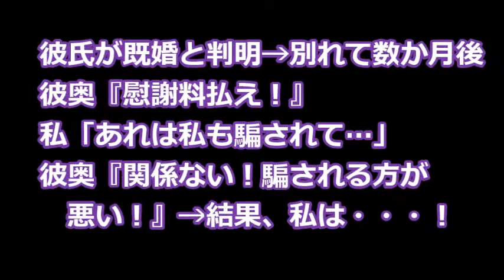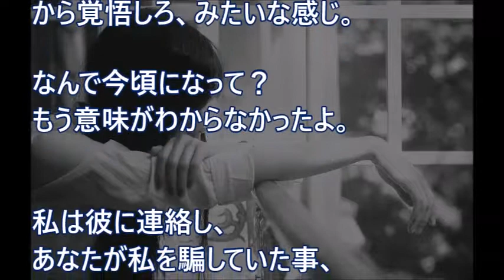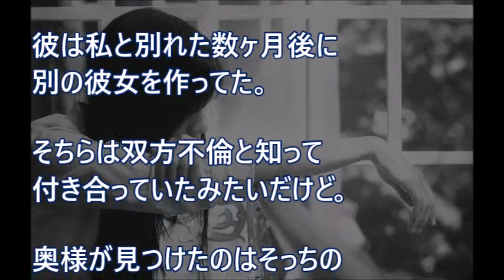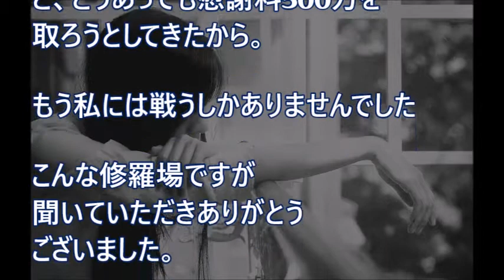【修羅場】彼氏が既婚と判明→別れて数か月後、彼奥『慰謝料払え！』私「あれは私も騙されて…」彼奥『関係ない！騙される方が悪い！』→結果、私は・・・！